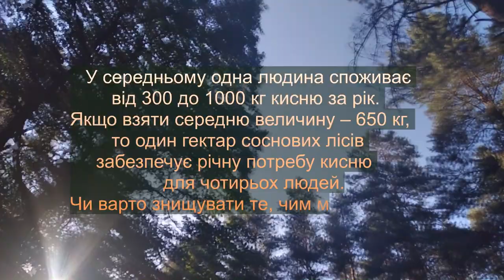Вельбівка. Гадяч. Заходимо в ліс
Не будьте байдужими. Поряд з Вами, у Вашому місті також знищують дерева. Мотивують це чим завгодно — від намірів посадити новий ліс, аж до планового "чищення" від старих дерев. Не вірте — це лише виправдання. Правда в тому, що комусь знадобилося нове авто, а комусь — деревина для будівництва, або обігріву оселі. Зупиніть їх!

Сподобалося відео? Підтримай розвиток проекту фінансово  — карта

                           Монтаж та створення відео. Недорого..